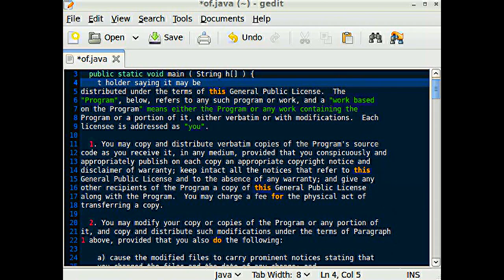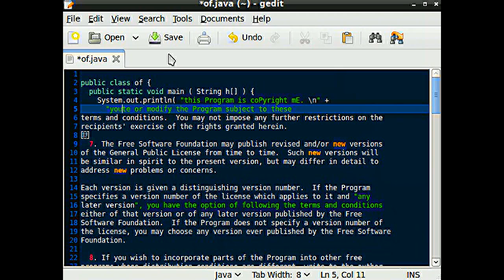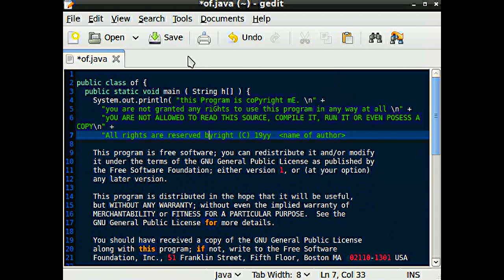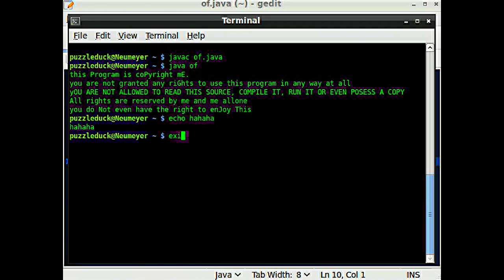Subverting the GPL-1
I can't believe Stallman would secretly implant this vile Java program into the GPL.